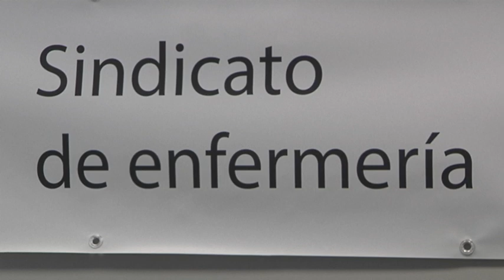Rueda sindicato Enfermería SATSE 18 2 20